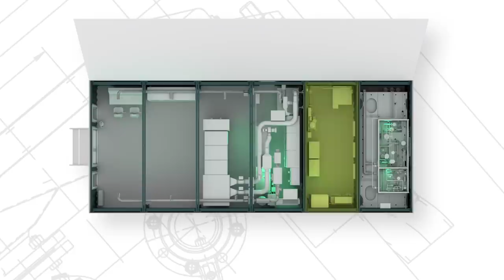BEHIND THE SCENES WITH PETER LÜRSSEN OF LÜRSSEN YACHTS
I have been looking forward to posting this video for some time. Lürssen yachts have built 11 of the 20 largest yachts in the world, including spectacular vessels such as "DILBAR" and "AZZAM".

At the Monaco Yacht Show last year I had the opportunity to speak with Peter Lürssen himself and learn about his background and his family business.